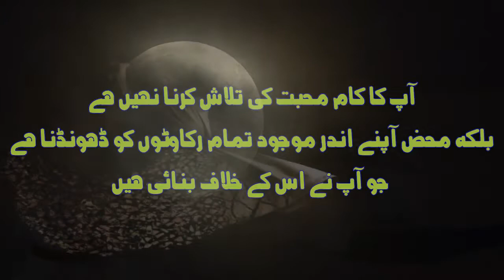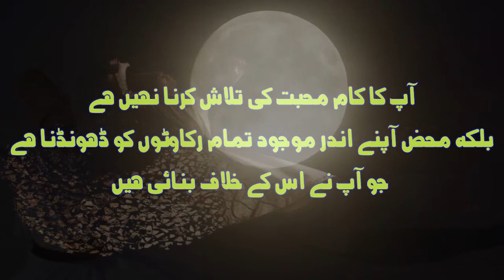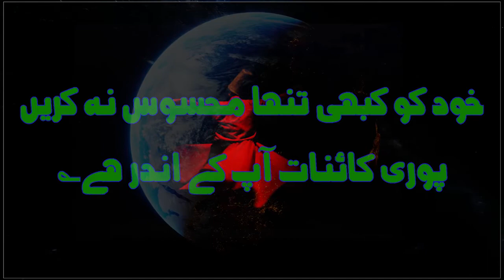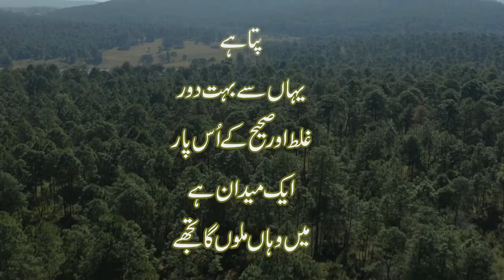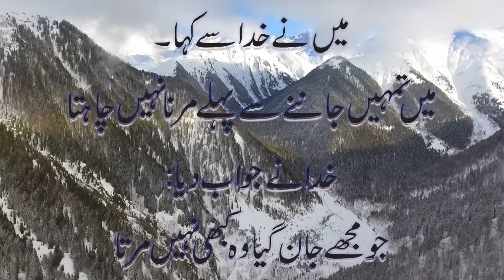Rumi's most inspiring quotes for those seeking mysticism | Global Reviews with Zia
Global Reviews with Zia
Rumi's most inspiring quotes for those seeking mysticism
This video which is all about Rumi inspiring quotes is very helpful to understand mysticism. For believers, Rumi quotes are lights in the path towards God.  This inspiring video changes your way of thinking and your heart love it. Also, expend your and wisdom.
Rumi is the great spiritual leader of the world. Rumi’s most inspiring quotes for those seeking mysticism. For a better understanding of the spiritual world. To know the question of how this world form? Why we come to this world? What is the soul?
Through this channel and videos, you can increase your knowledge about mysticism and also about the history of spiritualism.
In this time when everyone is upset due to much problems in this world, Rumi quotes provide mind and soul relaxation.
It is much better that after listening to Rumi than think about it where we are than these motivational videos helpful to find the exit path toward God.
Molana Jalal Uldin Rumi
Sufism
Mysticism
Soul
# Global Views
most uplifting Rumi Quotes